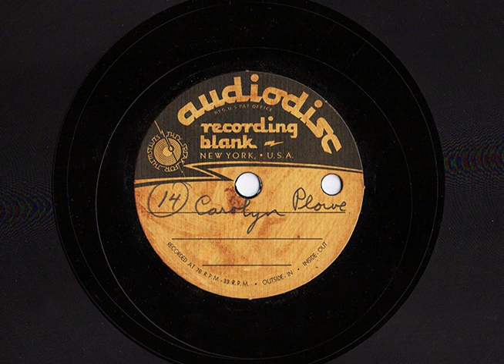Unknown Acetate Disc: Unknown pianist CAROLYN PLOWE performs "BALALAIKA SERENDAE" by Irene Rogers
Acetate Disc: Carolyn Plowe performs "BALALAIKA SERENDAE" by Irene Rogers